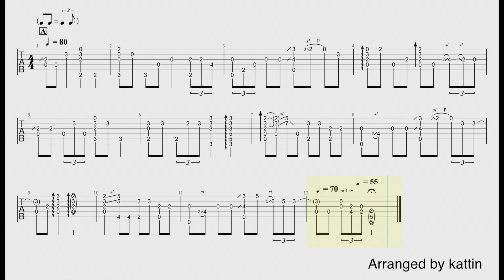浜田雅功×槇原敬之／チキンライス (ソロギターTAB)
ショートのリクエストで、尺は短目ですが宜しくお願いします♫
後半は演奏動画です。リバーブ &音量上げてます。

00:00 TAB
00:46 演奏